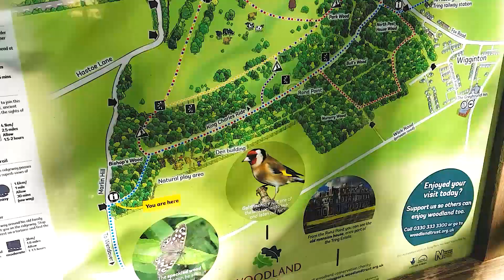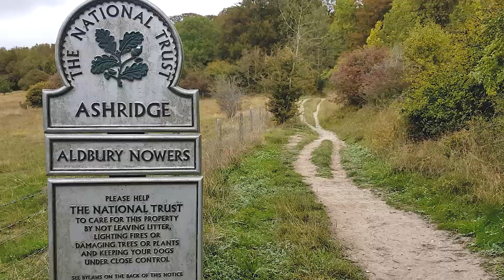The Ridgeway 2018 - Wallingford to Ivinghoe Beacon - Part 3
In September 2018, Trevlar, Howard and I went on a walk. A short walk on The Ridgeway. From Wallingford to Ivinghoe Beacon. It was to take us three days with two days of camping. Do we make it? Follow the end of our journey with Part Three.